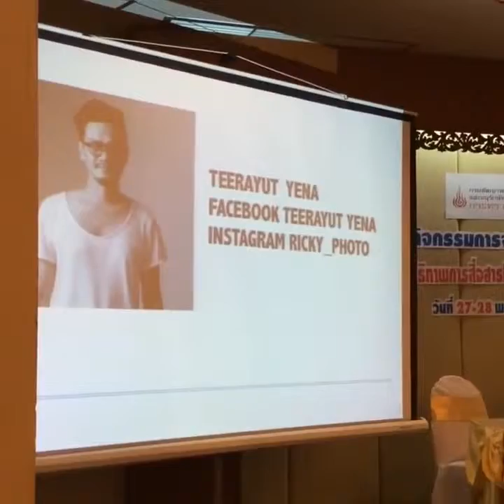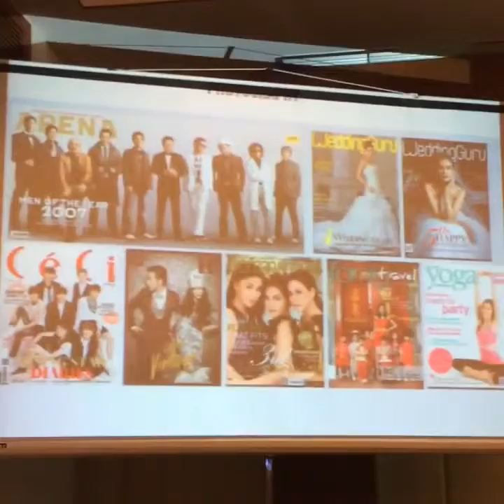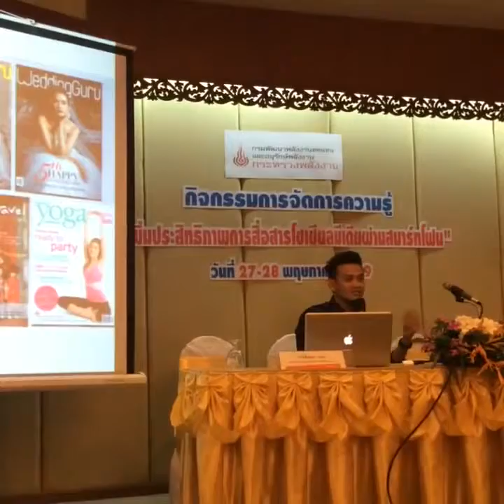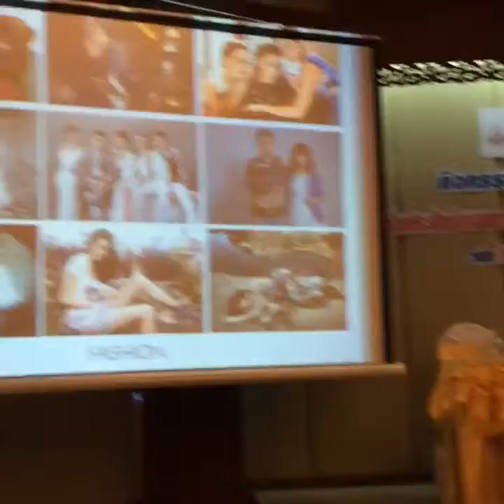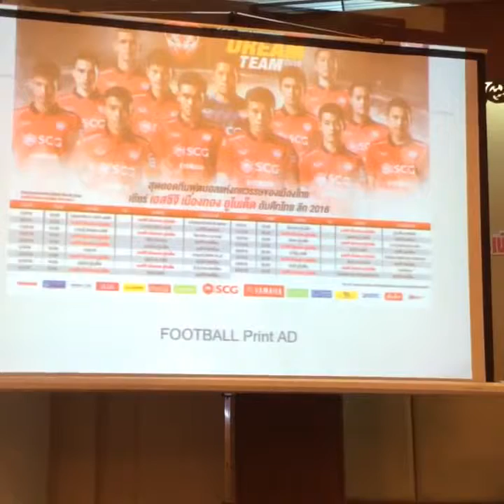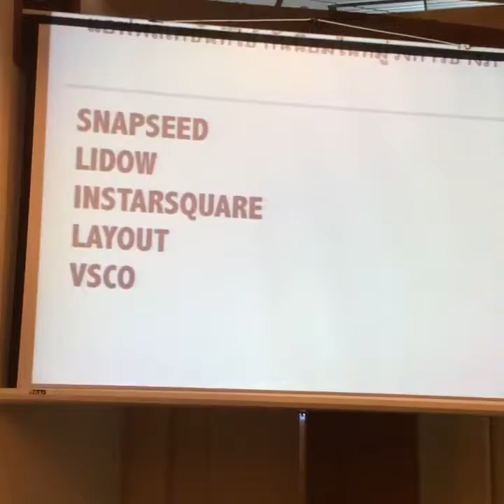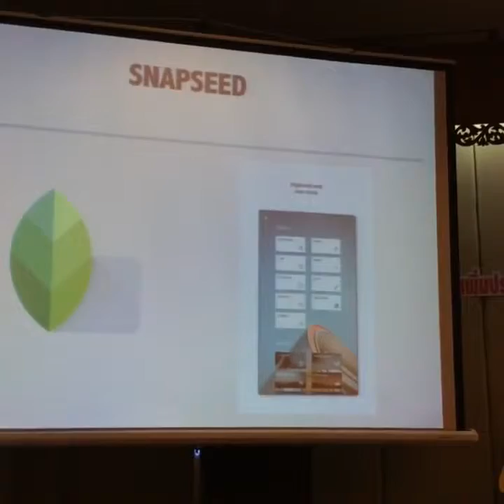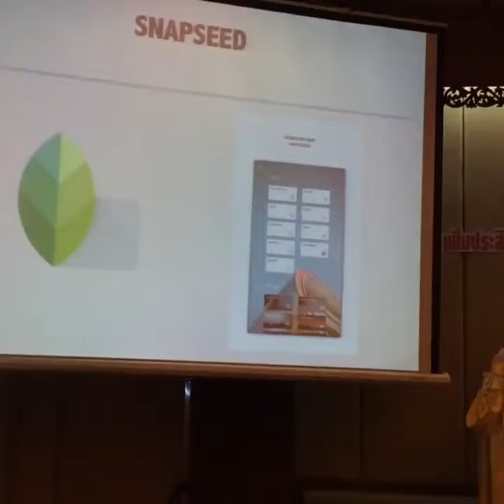สอนถ่ายภาพด้วยกล้อง smartphone โดยช่างภาพนิตยสาร FHM